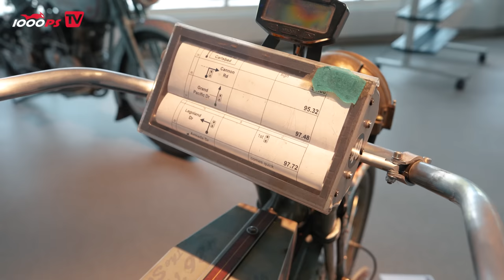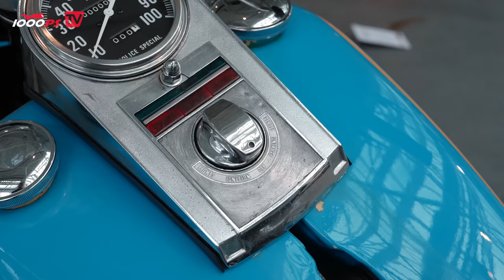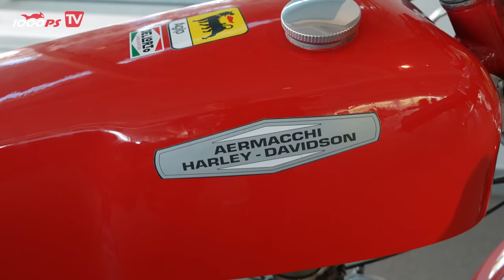Die ganze Geschichte von Harley-Davidson in einem Video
Wenn du ein Fan von Harley-Davidson bist, weißt du wahrscheinlich, dass sie seit über einem Jahrhundert einige der erstaunlichsten und legendärsten Bikes der Welt herstellen. Aber weißt du auch, wo du alle Bikes sehen kannst, die Harley-Davidson zu dem gemacht haben, was es heute ist, vom ersten Modell aus dem Jahr 1903 bis zum neuesten elektrischen LiveWire? Nun, ich habe die Antwort für dich!

In diesem Video zeige ich dir einen geheimen Ort in Deutschland, wo du die unglaublichste und exklusivste Harley-Davidson-Ausstellung aller Zeiten findest. Es ist ein Ort, wo du über 100 Bikes aus der Geschichte von Harley-Davidson sehen kannst, sowie Erinnerungsstücke, Zubehör, Poster und Videos, die die Geschichte der legendären amerikanischen Marke erzählen.

Das ist ein Ort, den jeder Harley-Davidson-Liebhaber und -Fahrer besuchen muss. Es ist ein Ort, der die ganze Harley-Davidson-Geschichte enthält. Es ist ein Ort, der dich umhauen wird!

0:00 Intro
1:13 The birth of Harley-Davidson
14:32 Der erste V-Twin
19:38 Cannonball - 6,000km /12 Tage
25:55 Wrecking Crew
35:31 1920 - Größter Motorrad Hersteller der Welt
42:10 1925 - Streamline Design
46:20 1929 - Flathead Motoren
47:00 1936 - Knucklehead Motoren
1:02:00 1947 - Panhead Motoren
1:05:40 1948 - Duo-Glide
1:10:25 1966 - Electra Glide (Early Shovelhead Motor)
1:13:35 1970 - Shovelhead Motoren8
1:19:38 Harley-Davidson Owners Group
1:21:09 1984 - Evolution Motoren
1:37:02 Aermacchi Harley-Davidson
1:39:15 Rennsport

1000PS vertraut exklusiv auf Smartphone-Halterungen von Quad Lock, hier könnt ihr sparen
JETZT 1000PS YouTube Mitglied werden:
- 1000PS fördern und noch mehr Videos sicherstellen
Mach mit!